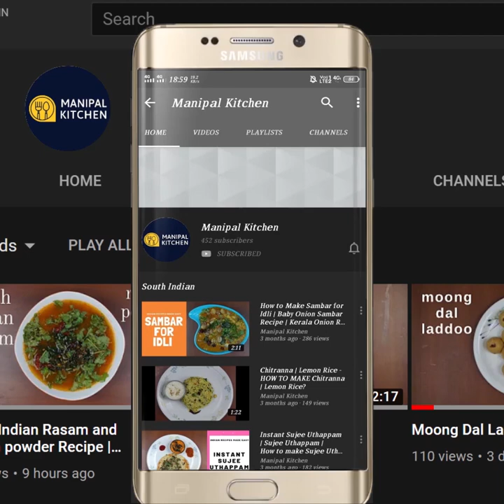Gujrati Style Mixed Dal Dhokla, FLUFFY & Spongy|ಗುಜರಾತಿಸ್ಟೈಲ್ ಹತ್ತಿಯಂತೆಮೃದು,ಸ್ಪೊಂಜೀMixed ದಾಲ್ ಢೋಕ್ಲಾ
ಗುಜರಾತಿಸ್ಟೈಲ್ ಹತ್ತಿಯಂತೆಮೃದು,ಸ್ಪೊಂಜೀMixedದಾಲ್ ಢೋಕ್ಲಾ| # Manipal Kitchen |English sub-titles|
Mixed DaL Spongy Dhokla Soft & Spongy Maharashtrian Style |ದಾಲ್ ಢೋಕ್ಲಾManipal Kitchen
Dhokla is a Gujrathi delicacy and is prepared from besan atta and also with dal.  Today I would like to share the recipe of mixed dal dhokla on the channel.  It tastes yummy, soft and fluffy to relish with either the green chutney and tamarind chutney or even with pudina chutney and Tomato sauce.
 Here goes the recipe:
INGREDIENTS OF THE DISH:
1. Chana dal - 1/2 cup
2. Moong dal - 1/4 cup
3. Ginger - 1 " piece chopped
4. Green chili -2
5. Salt - as per taste
6. Curds - 1/2 cup
7. Cooking soda - little more than 1/2 tsp
8. Sugar - 1 tsp
9. Turmeric powder - 1/5 tsp
10. Lemon juice - 1 tsp
11. Cooking oil -2 tsp
12. Eno fruit salt - 1/3 tsp
Ingredients of seasoning:
1. Cooking oil - 2 tbsp
2. Mustard seeds - 1 tsp
3. Cumin seeds - 1 tsp
4. Sesame seeds - 1 & 1/2 tsp
5. Hing powder - 2 pinch
6.  Curry leaves - a few
7. Green chili - 2 slit
 8. Salt - a pinch
9. Water - 1/4 cup
10. Sugar - 1 tsp
11. Lemon juice - 1 tsp
PROCEDURE: Wash and soak chana dal and moong dal in a bowl for 4 hours.  Drain water and transfer to blender.  Add ginger, green chili, salt, curds and grind fine without adding water to a fine consistency.  Transfer it to a bowl adding cooking soda and ferment for 4- 6 hours depending on the weather.  After 6 hours mix well and add sugar, turmeric powder, lemon juice, salt and cooking oil and mix well till combined.  Heat the steamer to steam dhokla and by then grease the bowl and transfer the dhokla batter adding Eno salt and mixing well to this greased bowl and place it in the hot steamer , and close lid and steam for just 8 minutes.  It should cook in that time, else the batter not done properly is the conclusion. On cooling a bit transfer to another plate by inverting as shown in the video.  Cut it in  to required pieces and now place a pan with  2 tbsp cooking oil in it on low flame.  On heating add mustard seeds , cumin and sesame seeds to it.  It crackles and add hing powder and curry leaves .  Add slit green chili and fry well.  Add water, salt and sugar , lemon juice to it and bring it to boil.  Add this seasoning equally on all the dhokla pieces.  Garnish with coriander leaves and enjoy with green chutney, tamarind chutney or even with tomato sauce.  Yum Yum

2. (Green chutney for chat)
3. (Imli/Tamarind chutney for chat)